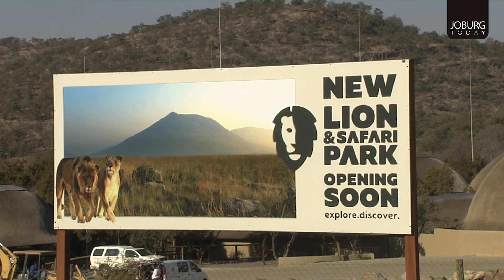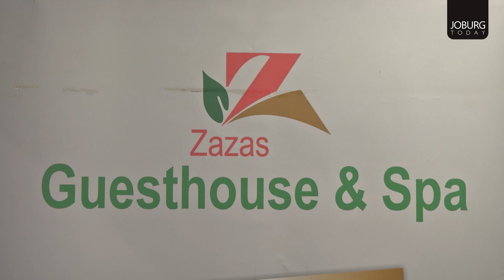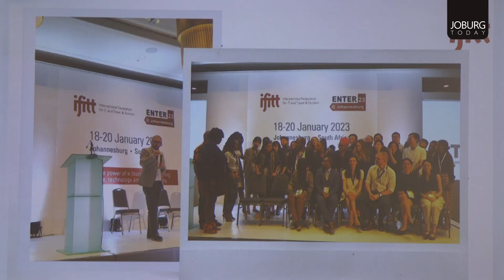BUSINESS - ENTER23 eTOURISM CONFERENCE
ENTER23 e-Tourism conference.